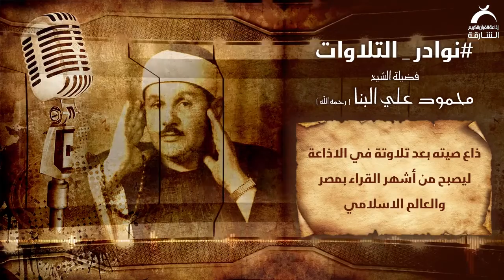نوادر التلاوات | فضيلة الشيخ محمود علي البنا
نوادر التلاوات برنامج ياتيكم عبر إذاعة القران الكريم من الشارقة على تردد 102.7